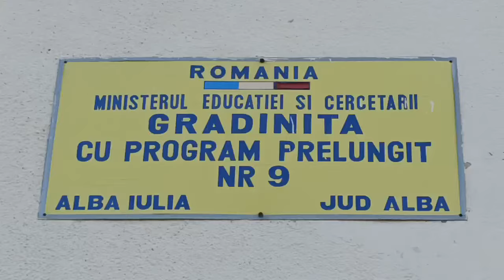Dotari noi pentru gradinița cu program prelungit nr.9 din Alba Iulia